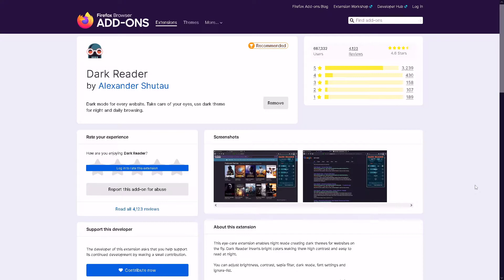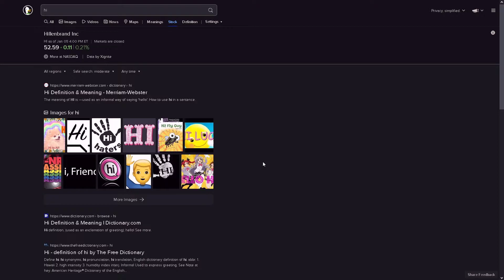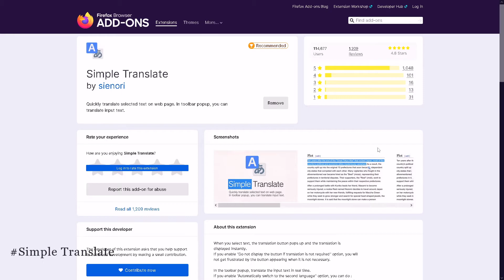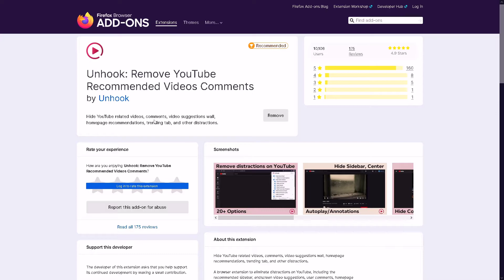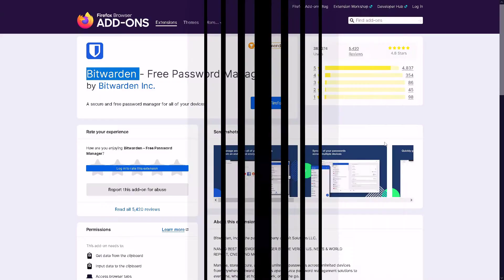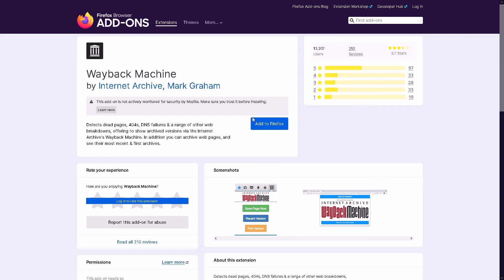Best add-ons for Mozilla Firefox in 2023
Best add-ons for Mozilla Firefox in 2023, In this video we will cover some of the Best Extensions for Mozilla Firefox Web Browser that you should install. for Firefox users here are the Best Browser Addons for Mozilla Firefox.

In this video, I will list some of my favorite and most useful Firefox extensions that you should know about.
Cool Firefox Extensions that you should add to your web browser

🔥For More🔥

In This section, you will find the best browser extensions that should be on your web browser.